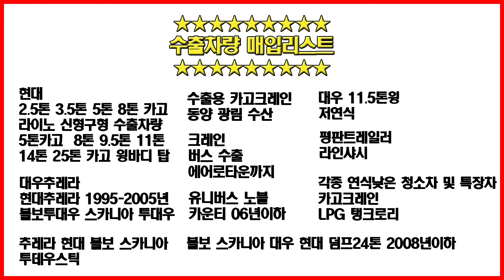[화물차 수출완료] 볼보 FM12 6x4 트랙터 [Export Car] Volvo FM12 6X4 Tractor export completed!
볼보 FH12 6X4 트랙터 수출완료 되었습니다.
화물차 해외로 수출하고 싶은데 어떻게 해야할지 모를 땐
연락주세요!

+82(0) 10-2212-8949